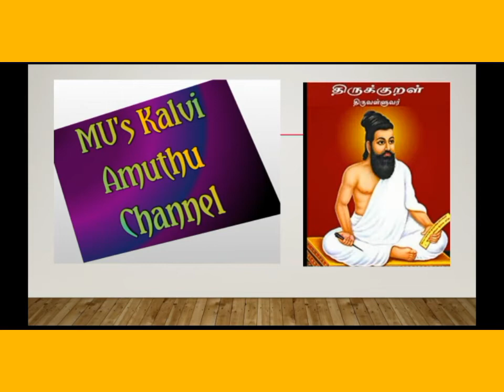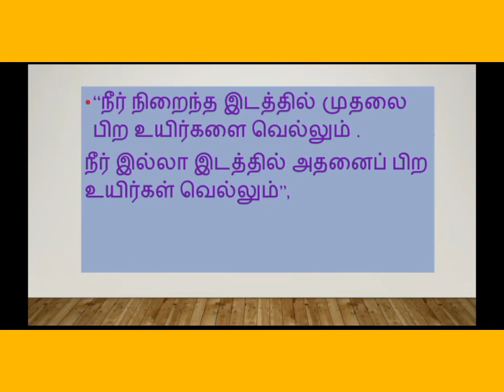தினம் ஒரு திருக்குறள்|| நாள்-55||(24/09/2021)